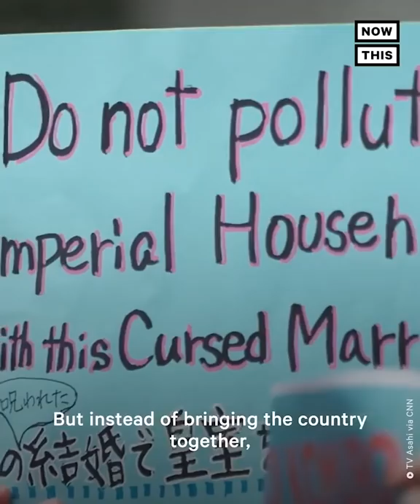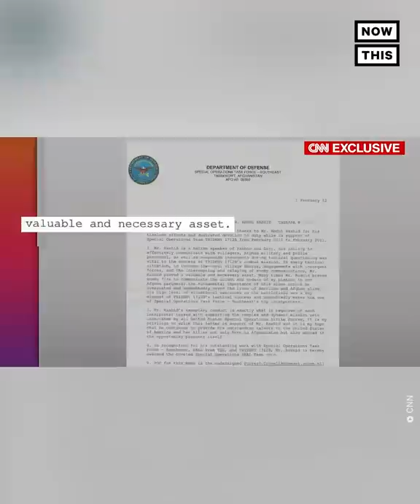Princess Mako, Katie Porter, Toucan Touki: Weekly Top 5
Rep. Katie Porter grilled oil execs for wanting more permits to drill on public land, Australian soccer player Josh Cavallo came out as gay, and more in this week’s must-see stories.